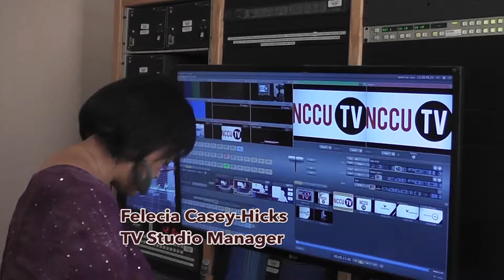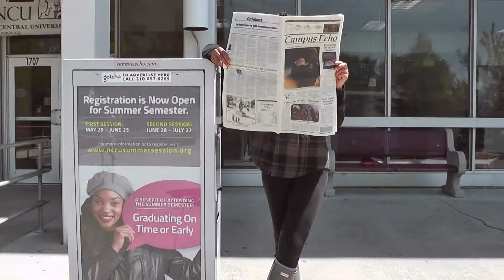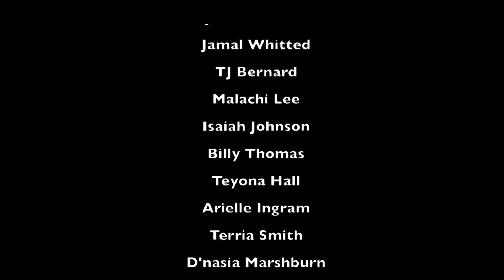Sloping Hills Episode 2 :The Game Changer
Produced by the NCCU TV Studio, this is the story of two best friends and their struggle to balance college life, deceit, and secrets.